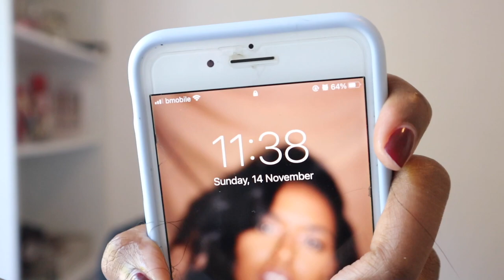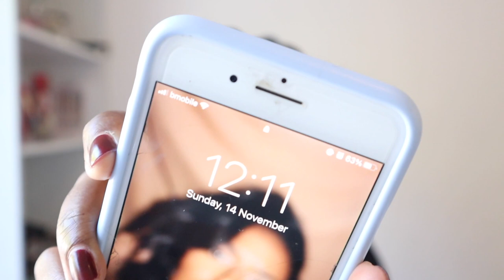ROLLERSETTING 101 | products & tools needed, watch me rollerset IN REAL TIME, tips + tricks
HIGHLY REQUESTED!!

Hi 👀 I know you've been waiting on this video for a very long time. I hope it meets your expectations and you learn all that you need to know to be able to do your own rollerset. In this video i explain the benefits of rollersetting and show the tools and products needed. I also take you along with me as I rollerset my own hair, explaining what I'm doing as I go.

Its basically a one-on-one session, so get your notebook and let's go!

time stamps:
00:58 What is a rollerset:
01:18 When would I rollerset
01:39 Benefits of rollersetting
05:16 What you need
12:31 Rollersetting Tutorial
17:36 What size roller?
35:15 Q&A

Tikkietok: @iamvondutch18